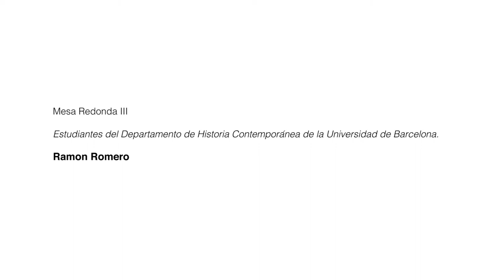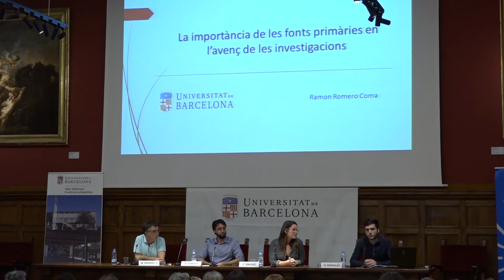14.Mesa redonda III: Ramon Romero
Mesa redonda con estudiantes del Departamento de Historia Contemporanea de la Universidad de Barcelona.  Modera: Magí Crusells (Universitat de Barcelona)